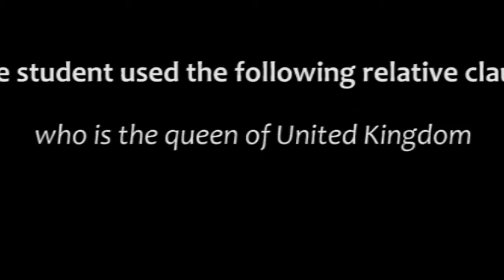S07768 RELATIVE CLAUSE